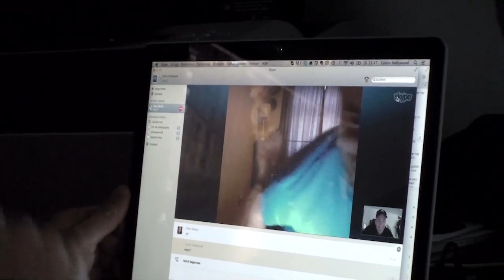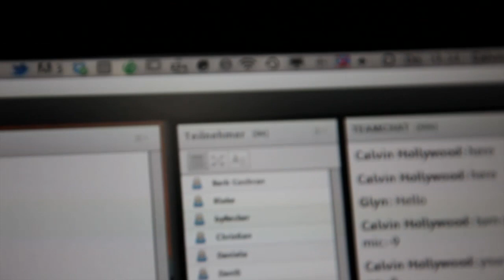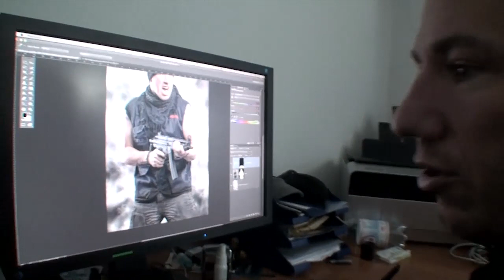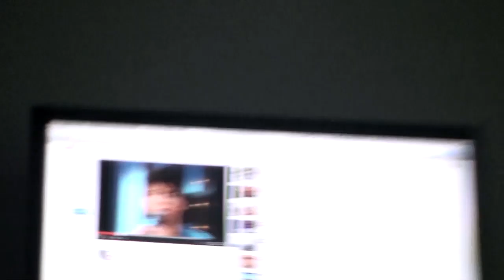Hollywood Uncut // Staffel 3 Folge 1